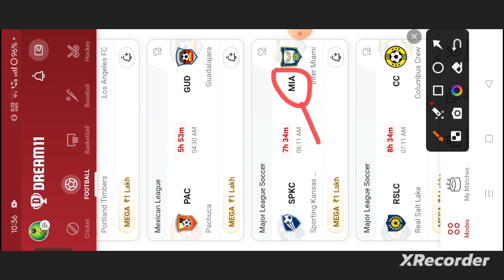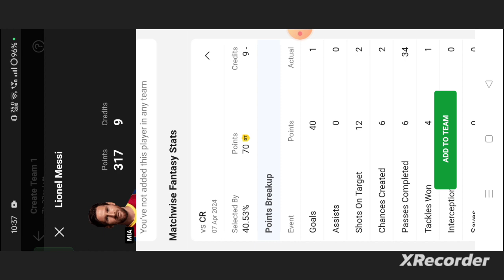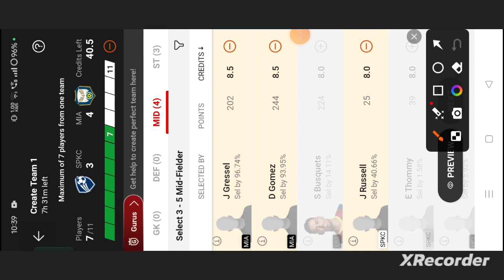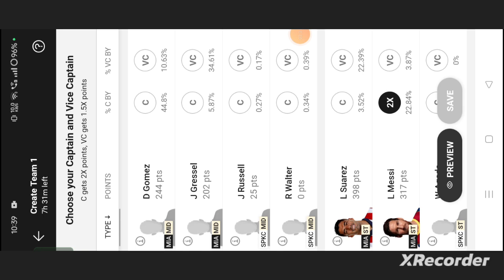SPKC vs MIA Football dream11 team prediction win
own risk"

1. This analysis  is based on my

2.Dream11 takes great care to comply with all central and state legislation in India to ensure that  users are fully protected. Every contest on platform is carefully designed to comply with applicable statutes and regulations in India.

Thanks